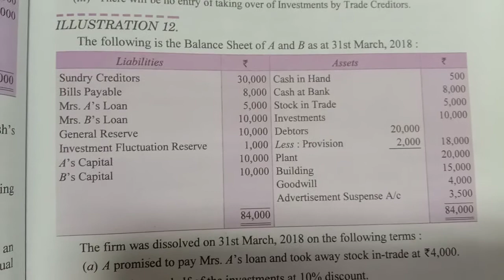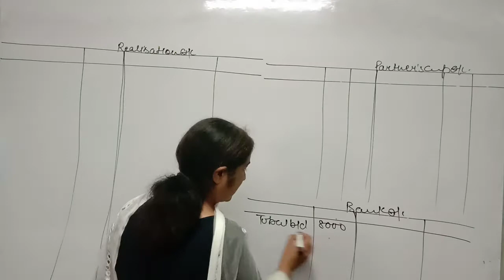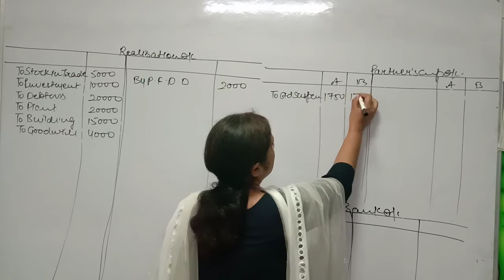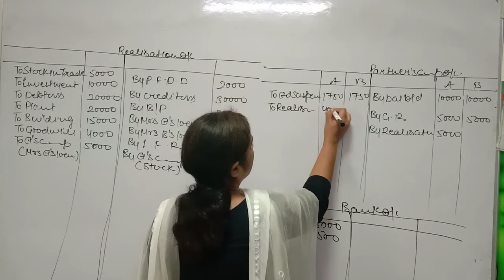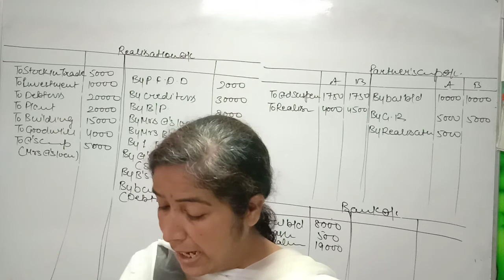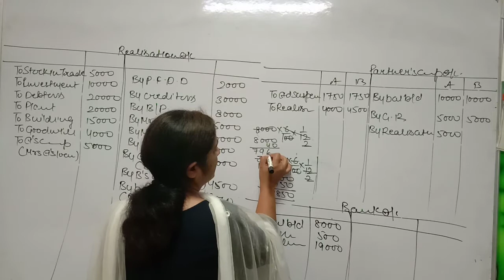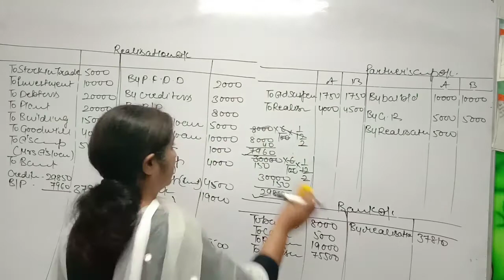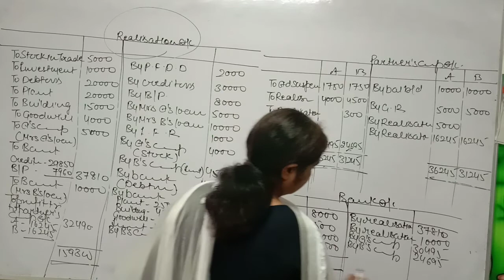Chapter Dissolution of a Partnership Firm|| Topic ill 12.|| Part 10|| By Neetu